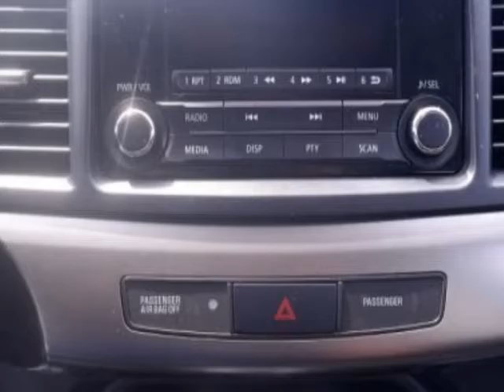2015 Mitsubishi Lancer - Miami, FL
Car Factory Outlet, Miami, FL - Mitsubishi Lancer 4dr Sedan CVT ES FWD